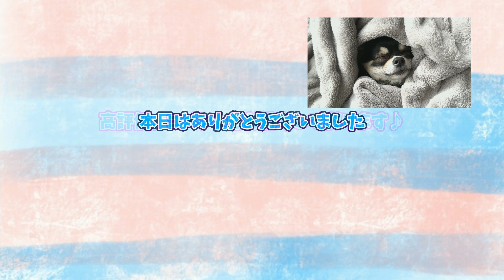続・きゅうりと戦う犬。